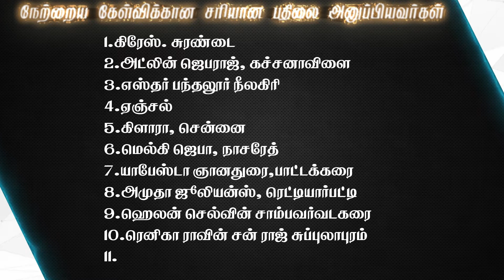Joshua TV BIBLE QUIZ Epi - 276 | Bible படிங்க பதிலை சொல்லுங்க பரிசை வெல்லுங்க | Tamil Bible Quiz